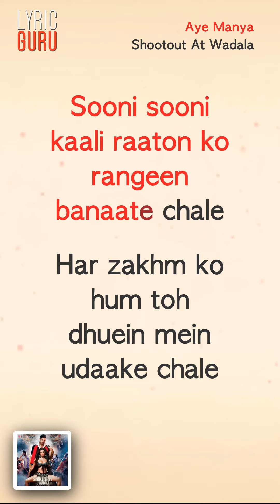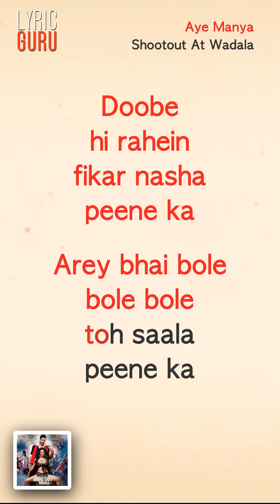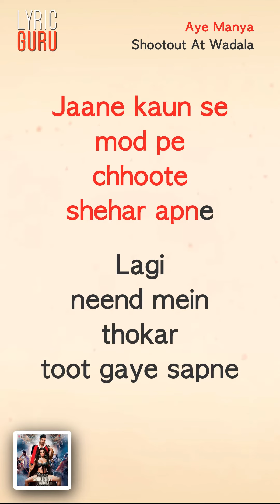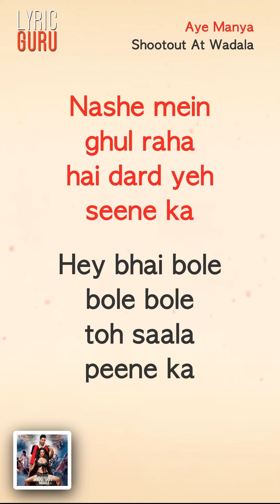Aye Manya - Shootout At Wadala|Official Bollywood Lyrics|Meet Bros Anjjan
'Aye Manya' from 'Shootout At Wadala' sketches out the character of gangster Manya Surve played by John Abraham. This song Sung by Adnan Sami, Shaan and Meet Bros Anjjan. The movie also features Anil Kapoor, Kangna Ranaut, Tusshar Kapoor, Manoj Bajpai and Sonu Sood. This is a 2013 Indian Bollywood crime thriller is written and directed by Sanjay Gupta.

Song Name - Aye Manya
Movie - Shootout At Wadala
Singer - Adnan Sami & Shaan
Composer - Meet Bros Anjjan
Lyricists - Kumaar & Sanjay Gupta

Like us:
Facebook Aye Manya Aye Manya
Aye Manya Manya sunn na re
Aye Manya Manya sunn
Bhai bole  bole bole
toh peene ka

Sooni sooni  kaali raaton ko
rangeen  banaate chale
Har zakhm ko hum toh
dhuein mein udaake chale
Tedhi medhi saari raahon
ko apna banate chale
Banate chale

Har gham ko gale se
hum toh laga ke chale
Doobe  hi rahein
fikar nasha peene ka

Arey bhai bole bole bole
toh saala peene ka
Jaane kaun se mod pe
chhoote shehar apne
Lagi  neend mein thokar
toot gaye sapne
Sookhe patton ki tarah
hawaon mein udne lage

Jahaan  mod diya  kismat ne
mudne lage
Nashe mein ghul raha hai
dard yeh seene ka

Hey bhai bole bole bole
toh peene ka

Hey ra pa  pa pa
Saala jeene ka Saala jeene ka